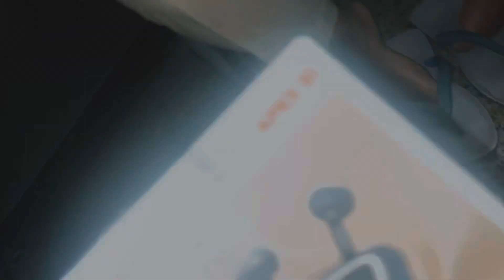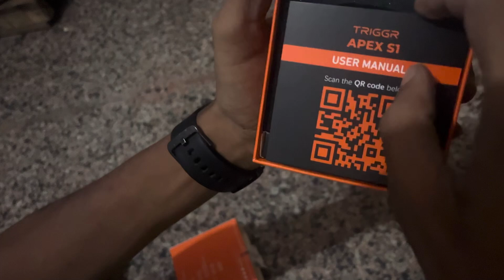Trigger earbuds new trending